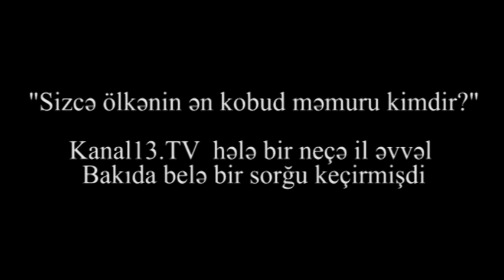Prezident: "Bu məmurları cəzalandıracağıq" - Vətəndaş: "Azərbaycanda kobud olmayan məmur yoxdu"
Prezident İlham Əliyev keçirdiyi müşavirədə yenə də məmurları hədələdi: "Vəzifəyə təyin edəndə məmurlara deyirəm ki, get
insanlara qulluq elə, təmiz işlə. Amma..."